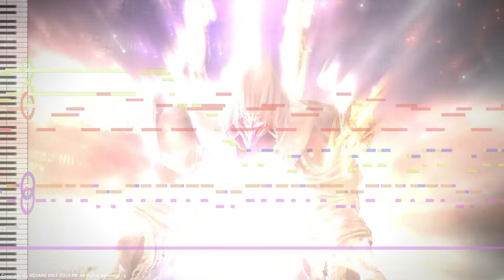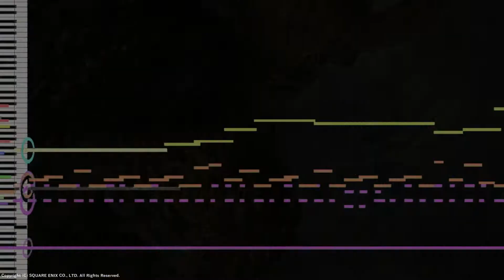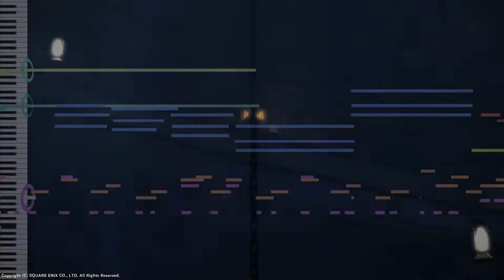【FF8・FF14】エデン再生編零式4層BGM『The Extreme ～漆黒～』 をピアノアレンジしました（幻タイタンを添えて）【patch 5.4】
Shadowbringers: FFXIV Eden12 Savage

FFVIII の原曲の要素も取り入れつつ、エデン再生編のバージョンも取り入れつつ、5.4パッチの幻のアレも取り入れつつ・・・。（ん？）
全体的にピアノアレンジにしながら耳コピしました！

どうか、タイタンさんにビックリしないでください・・・。

動画はガイア中心の構成にあえてしています。

これが2020年最後のDTMになりそうです。
良いお年をー！

■音源
piano: Ivory II American Concert D
guitar: UVI Workstation
base: trilian
chorus: Kontakt
another: HALION SONIC SE3